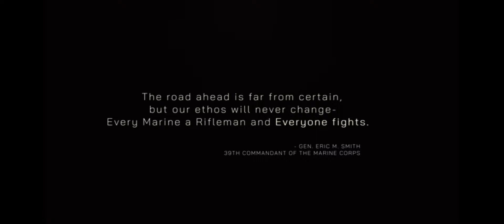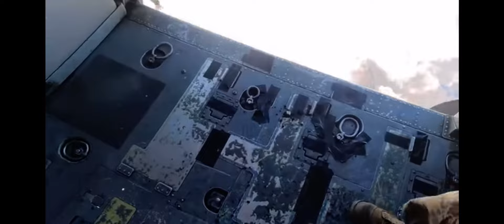Marine Corps in 10 minutes HAPPY 249th Bday Marines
Happy 249th Birthday MARINES! Here’s 10 minutes of the Marine corps!